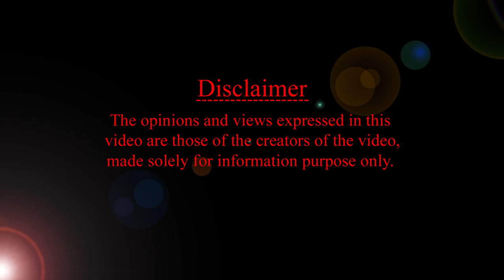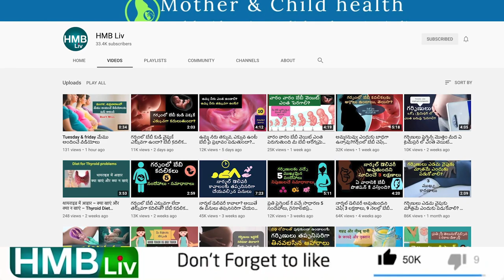2 better than 1 . ట్విన్స్ పుట్టే అవకాశం ? ఒకే పోలిక ట్విన్స్ ఎలా పుడతారు? డా బాలాంబ| HMBLiv !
About the video:
ట్విన్స్ ట్రిప్లెట్స్ పుట్టే అవకాశాలు ఎవరికి అధికంగా ఉంటాయి? ఒకే పోలిక ఉన్న ట్విన్స్ పుట్టడం వెనుక రహస్యం ఏంటి? ట్విన్స్ ( మల్టిపుల్) ప్రెగ్నెన్సీల గురించి వాటి అవకాశాలు ఎవరికి ఎక్కువగా ఉంటాయో ప్రముఖ గైనకాలజిస్ట్ & ఆబ్స్ట్ట్రీషియన్ డా బాలాంబ గారు వివరిస్తున్నారు

ట్విన్స్ పుట్టే అవకాశం  00:00:00
ఒకే పోలిక ఉన్న ట్విన్స్ ( ఐడెంటికల్ ట్విన్స్ ఎలా పుడతారు) 00:01:03
video ends 00:02:33